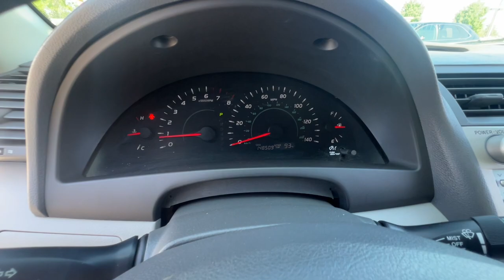2009 Toyota Camry LE CA Redding, Eureka, Red Bluff, Corning, Norther California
Pre-Owned 2009 Toyota Camry LE available at Redding Subaru located in 481 E Cypress Ave, Redding, CA, 96002. Servicing the Redding, Eureka, Red Bluff, Corning, Norther California area.

This could be the car for you, the  2009  Toyota Camry.  At the end of the day, it should be about what your car can do for you, not the other way around. This elegant and efficient Toyota Camry puts you and your passengers at the center. Loaded with the latest safety features, infotainment tech, fine craftsmanship, and built for comfort and reliability, it will infuse every drive with confidence. The following are some of this vehicles highlighted options: Keyless Entry, Steering Wheel Audio Controls, Power Driver Seat, Alarm, Intermittent Wipers, Passenger Vanity Mirror, Tire Pressure Monitoring System, Adjustable Steering Wheel, Automatic Headlights, Driver Vanity Mirror. Aggressively seductive, solidly practical. We can't wait to introduce you to this exquisite Camry. Come in today and let our knowledgeable staff put you in the driver's seat.